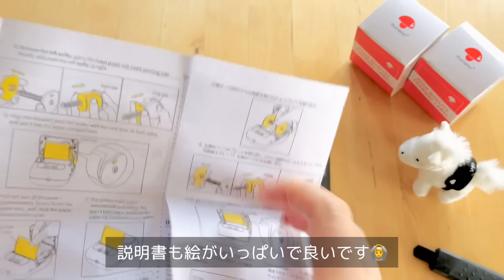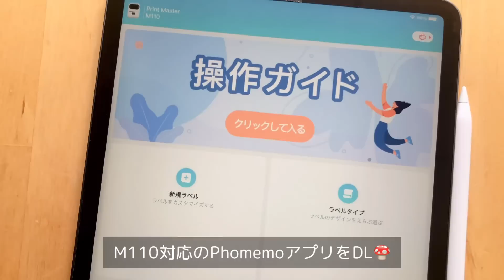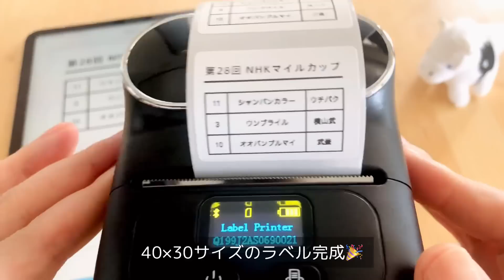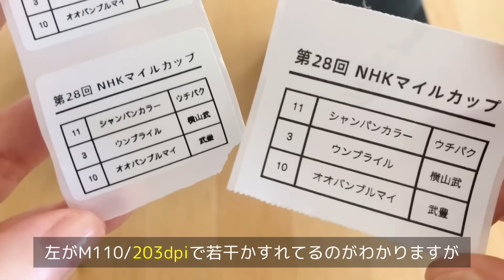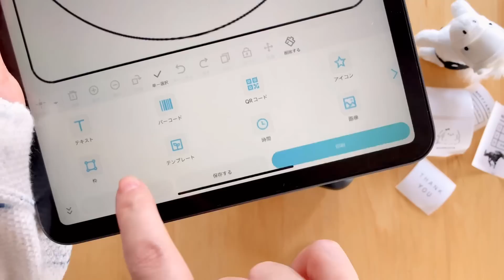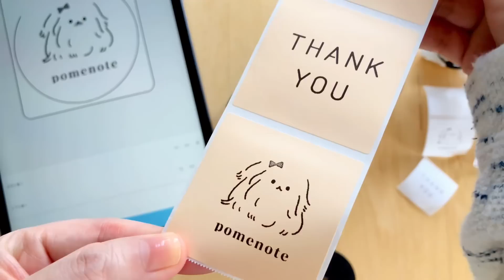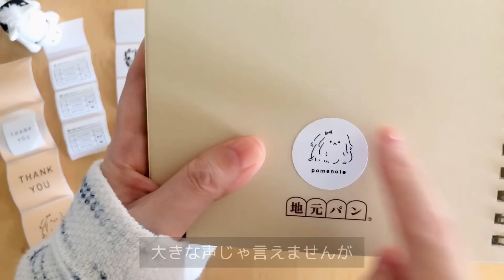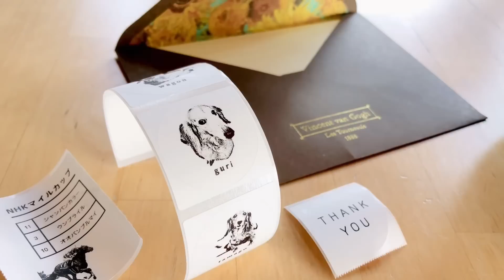【シール作り】Phomemo M110開封 🍄 スマホで簡単！インク不要の白黒ミニプリンター｜手帳タイムvlog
🙇 04:50〜 登場の丸ラベル（50×50mm）
正しいセット方法の写真をコミュニティにUPしました

▷Amazon
・Phomemo M110

・Phomemo M02S（レター型）

▷日付スタンプ

▷ロルバーン

⏳ じかんわり
00:00 開封
01:45 電源ON〜プリント開始
03:30 M02Sと比較してみる
05:08 丸ラベルプリント
07:15 ラベルを貼ってみる
09:12 あとがき

このチャンネルでは、手帳好き・競馬好き・挫折しがちな手帳タイムの動画を配信しています